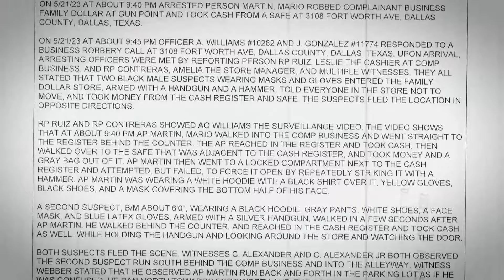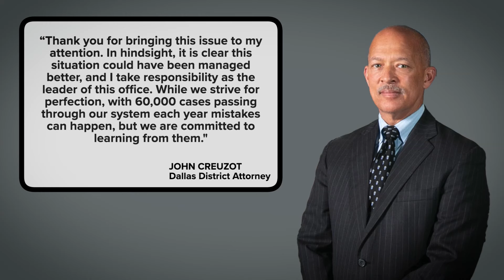Violent, habitual criminal placed on probation instead of going to prison for third conviction. Why?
Mario Martin was placed on deferred probation despite being two-time convicted violent felon. Dallas Police Chief Eddie Garcia wants to know why.